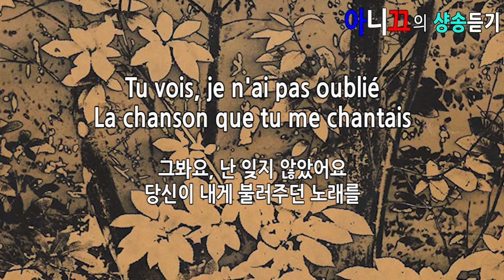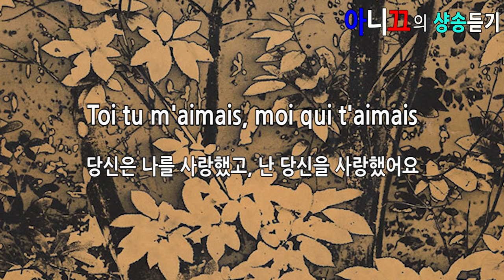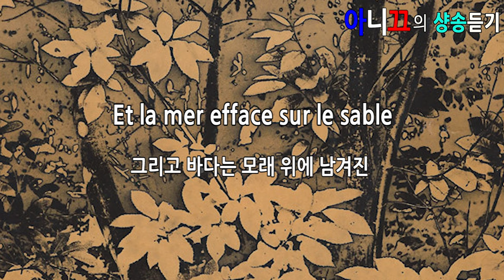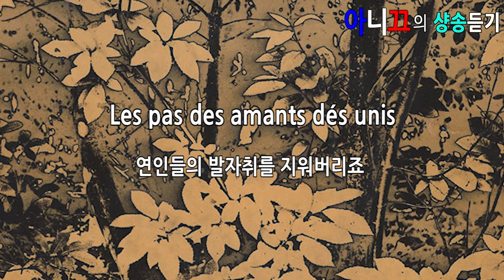[샹송듣기] Yves Montand - Les feuilles mortes (고엽) [한글가사/번역/해석]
시인 자크 프레베르(Jacques Prevert)가 작사하고 조제프 코스마가 발레곡으로 작곡한
프랑스 샹송의 명작(1945). “고엽”을 이브몽땅의 버전으로 한글가사와 함께 소개합니다.

*이탈리아 출신으로 프랑스 샹송 계에 한 획을 그은 세계적인 가수이자 명배우, 이브몽땅에 대한 상세한 내용과 곡에 대한 설명, 전체 가사 (불어+한글) 원문은 아니끄의 블로그에 소개되어있어요.

* 고엽샹송의 프랑스어 원문가사를 천천히 리딩한 영상을 보시려면

*Song in French by Yves Montand

♣ 프랑스어 개인 지도나 번역(불어,영어)의뢰에 대한 문의는
카카오톡(ID: Anique16)으로 해주세요^^